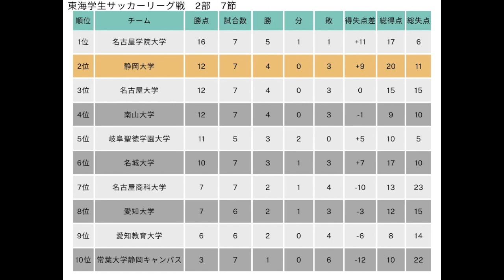相手は宿敵、名古屋学院大学。上位対決を制し、連勝を誓う。[東海学生サッカーリーグ2部第8節vs名古屋学院大学]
東海学生サッカーリーグ2部第8節vs名古屋学院大学のハイライトです。

現在リーグ首位の名古屋学院大学との一戦です。1部リーグ昇格のため何とか勝ち点差を埋めたいところでしたが、悔しい敗戦となってしまいました。次節の前期最終節は、何としても勝利します！

制作：小楠